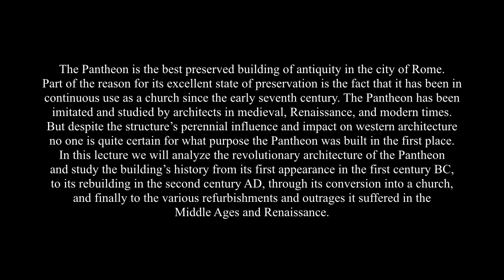"The Pantheon" Trailer - A Lecture by Dr. William J. Neidinger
Stylus Productions invites you to enjoy this short preview of a lecture by Dr. William J. Neidinger, THE PANTHEON. In this lecture Dr. Neidinger examines the revolutionary architecture and the history of the Pantheon, Rome’s best preserved ancient building.

Lecture available for streaming at Amazon Video, keywords "NEIDINGER PANTHEON."

FOR HOMESCHOOLERS: Originally presented as an adult continuing education lecture, this program is appropriate for high school level home schooled students.